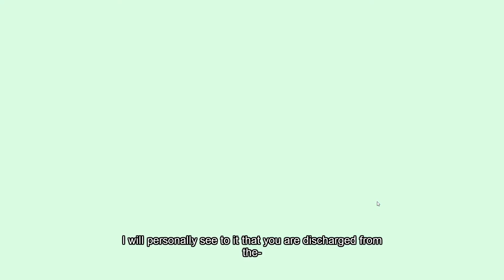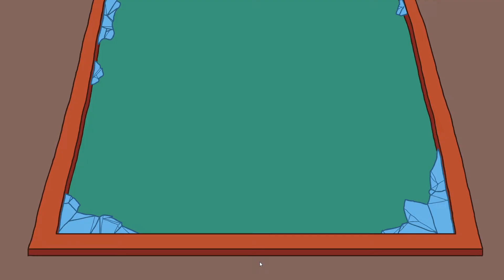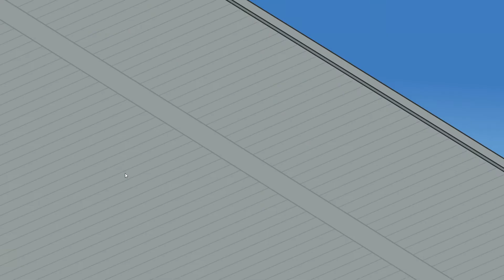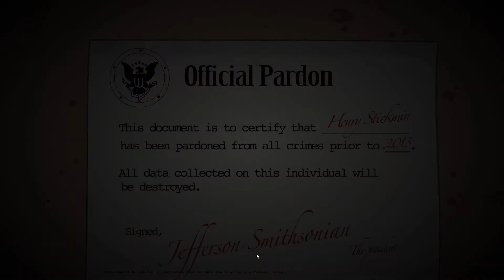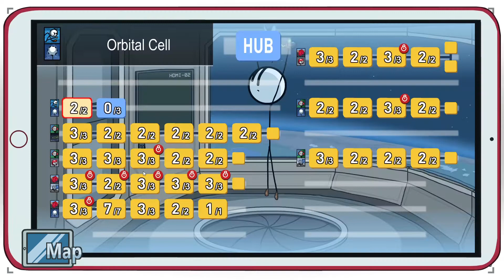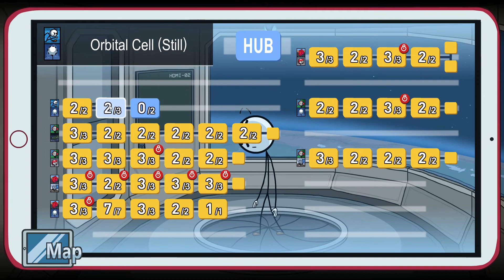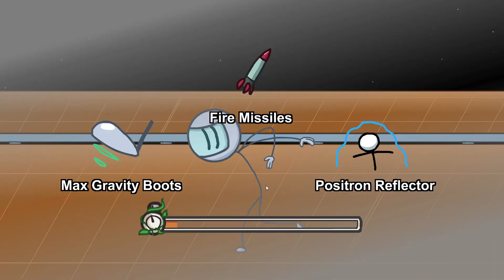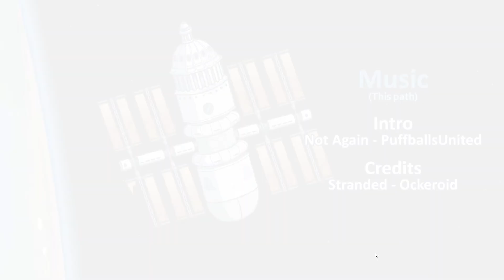Lets play The Henry Stickmin collection - 09 - Jede Menge Weltraumfehler (deutsch)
Genial! Eines der lustigsten Spiele die ich jemals gesehen habe. Noch nie hatte ich so viel Spaß beim Versagen :D
Ungefähr so könnte man "The Henry Stickmin collection" beschreiben.
Bekannt ist er aus diversen Webcomics und im August 2020 kam bekam unser "Lets Fail-Superagent" auch endlich, durch die Entwickler von "PuffballsUnited" und dem Publisher "Innersloth", sein eigenes Spiel auf "Steam".
Es besteht aus 6 Szenarien bzw. Missionen, die auf sehr kreative Art und Weise alle schief gehen können aber auch lustig beendet werden können.
Kurz: Die Kreativität die in dieses Spiel floss, ist einfach genial!

Die Story:
Wir spielen den Draufgänger Henry Stickmin. Eigentlich ist er aus vollstem Herzen ein Einbrecher und Dieb. Allerdings auch ein Draufgänger mit dem Herz am rechten Fleck.
Diese Kombination bringt ihn immer wieder in total verquere Situationen aus denen er entkommen muss.
Zu 99% irrt er sich zu seinem Ziel voran und erlebt dadurch die irrsten Abenteuer.

Die Grafik:
Ähhh, hmmm. Nicht sehr detailliert aber genau das macht den Witz aus??
Es ist halt Comic-Grafik mit minimalistischem Stil ohne schlecht oder gar billig zu wirken.
Die ganze 2D-Grafik passt halt einfach.
Ihr versteht was ich meine wenn ihr es euch anschaut.

Es gibt wenig Musik und die ist auch nur Situationsbedingt. Allerdings passt sie wenn, dann wie die Faust aufs Auge!
Der Sound ist aussagekräftig. Sehr gering vertreten (es gibt z.B. keine Hintergrundgeräusche) aber dafür eineindeutig, was das Verständnis der Situation extrem zuträglich ist. Ein Hintergrundklangteppich wäre hier tatsächlich störend.
Die Teste sind alle auf Englisch vollvertont. Genauso wie die Untertitel. Kurz: das ganze Spiel ist komplett auf Englisch. Dafür klingt es aber witzig und es sind auch einige Anspielung auf Schauspieler zu hören.

Das Gameplay:
Gespielt wird zu 100% mit der Maus.
Wir sehen eine Situation und müssen uns aus vorgegebenen Möglichkeiten die vermeintlich Richtige aussuchen. Also klicken wir die Auswahl an... Fertig.
Kinderleicht, klappt bestimmt auch mit Touchdisplays und ist selbsterklärend.
Alles richtig gemacht.

Mein Fazit:
Es ist irre witzig und verzweigt sich von Mission zu Mission immer weiter.
Es macht einen Heiden Spaß, auch wenn es ab und zu mal abstürzt.
Die Karte, die einem zu jedem Auswahlpunkt wieder zurückspringen lässt ist Gold wert und war genau die richtige Entscheidung um sie einzubauen. Dadurch ist auch kein Speichersystem nötig.

Wer also sich mal so richtig schlapp lachen möchte und einigermaßen gut Englisch kann, macht hier absolut nichts falsch.
Wir versuchen beim Spielen so viel wie möglich auf Deutsch zu übersetzen, bekommen aber nicht alles 1:1 hin. Von daher bitte nicht sauer werden.

Und jetzt wünsche ich euch viel Spaß bei unserem Slapstick-Agenten "Henry Stickmin"